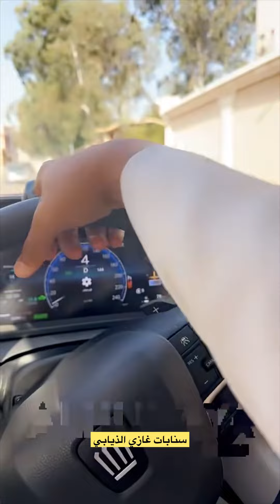😂😂مخلد ابو حشر وبحر😂سنابات